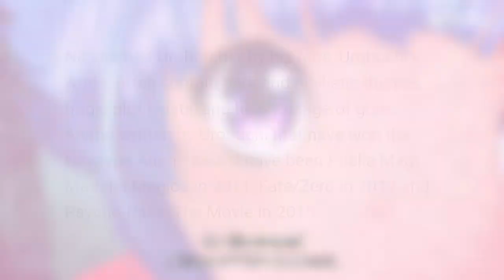WiT Studio MESSED UP? | Netflix Anime Original : Bubble Non-Spoiler Review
Watch the movie officially on Netflix Asia!

Big Shoutout to Memoirs of Music Freak & Endeavors for the Outro & Outro Song: